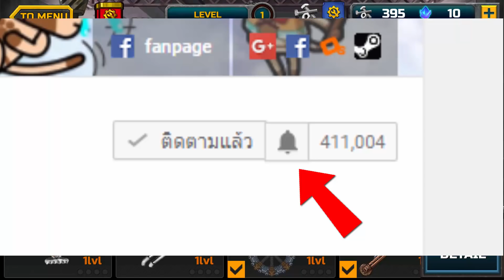War Cars II - ประกอบรถยนต์สู้รบ!! [ เกมส์มือถือ ]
Developer : Mad Aliens

ในวันนี้เราจะมาแนะนำเกมแนวประกอบรถยนต์ต่อสู้กันนะครับ โดยในเกมนี้เราจะต้องประกอบอาวุธชิ้นส่วนต่างๆขึ้นมาเป็นรถยนต์สายต่อสู้ที่แข็งแกร่งที่สุด และเอาชนะคู่ต่อสู้ให้ได้!!

CPU : Core i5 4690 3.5GHz
Mainboard : MSI H97 - GAMING 3
RAM : 16GB DDR3 1600 KINGSTON
SSD : 120GB KINGSTON SV3
HD : 1TB WD SATAlll
VGA: MSI GEFORCE GTX 960 ARMOR
CASE : DEEPCOOL TESSERACT
POWER SUPPLY : FSP HYPER M 600W
DVD : LITE-ON
Windows 8.1

Monitor : LG IPS 24MP57 ขนาด 24นิ้ว
Mouse : MSI DS100
Keyboard : MD-KB338
Microphone : KEENION KOS-203
Headset : Dragonic wyvern